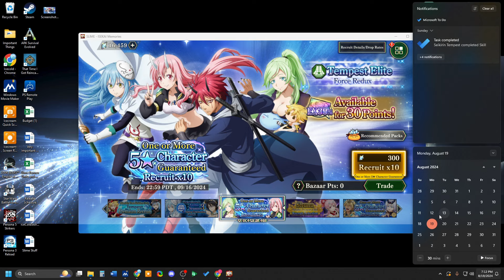lol do you even need this video? Tempest Elite Rerun banner? Wat? (Slime: Isekai Memories)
Today, don't you dare.